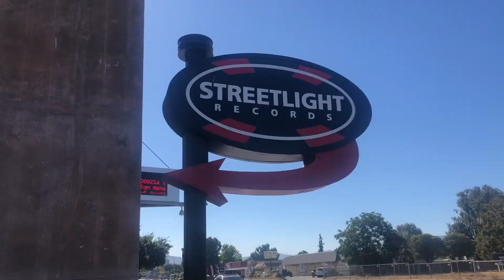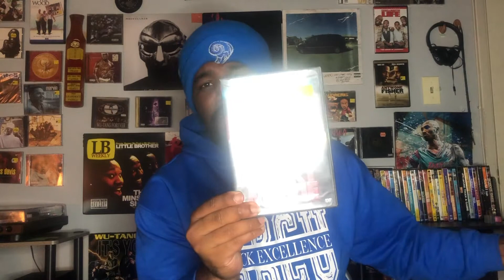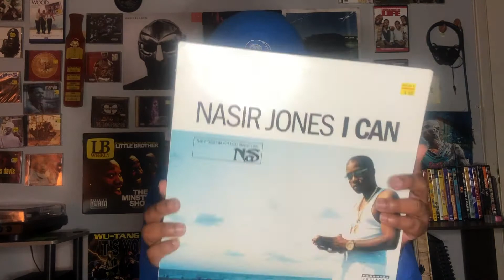Streetlight Records San Jose | On The Record Season 5 Ep. 7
On the Record is a show where Radio Raheem goes to local record stores and shows you what he got from them. For music lovers!!! On this episode he goes to Streetlight Records in San Jose

Song in Intro/Outro
Blxck Like Me · Bartholomew Jones

Blxck Like Me